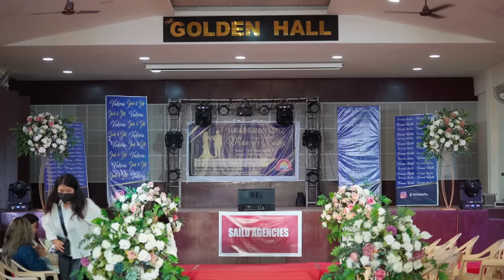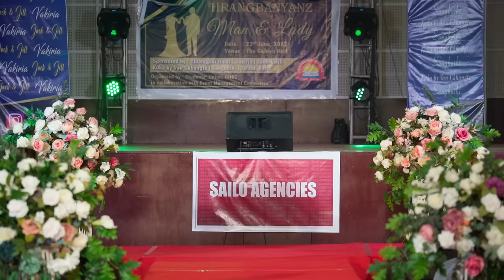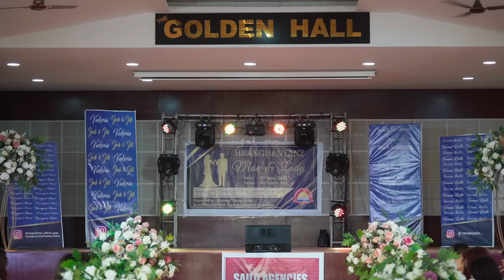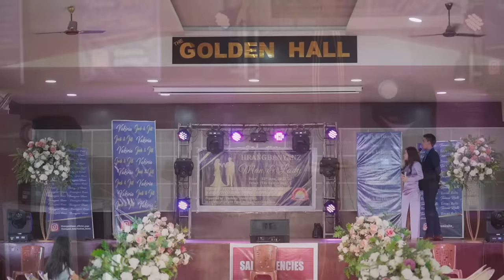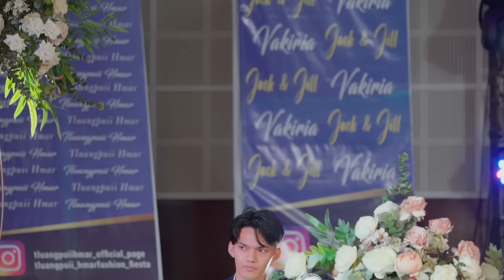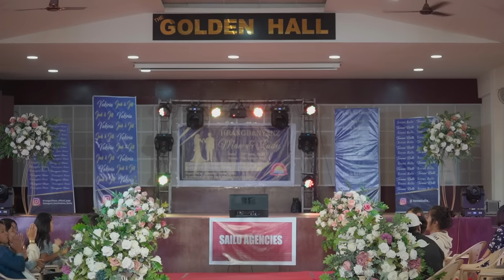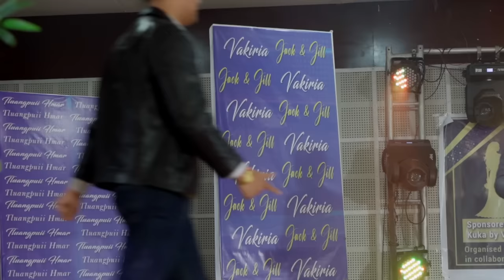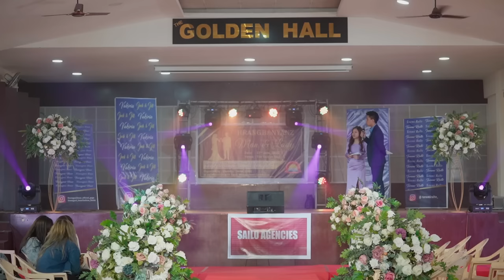Hrangbanyanz Man & Lady Contest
HBC Man & Lady 2nd Session (23rd June, 2022)